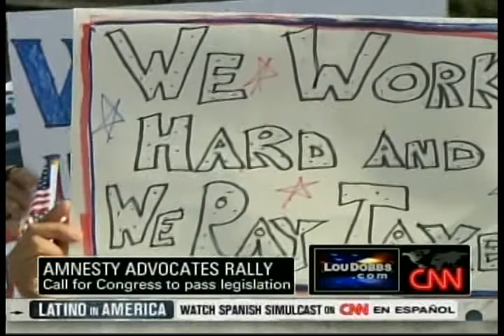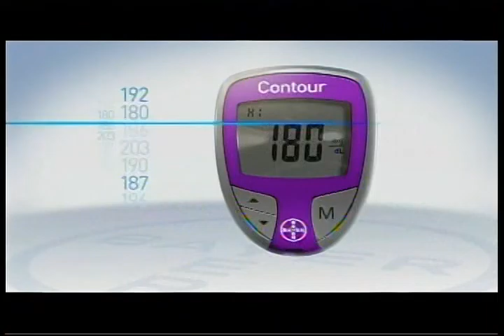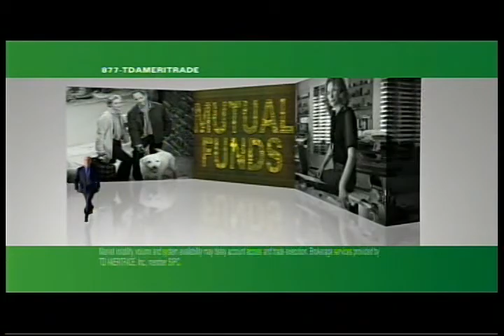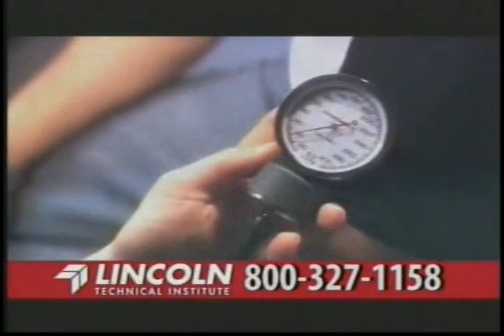Miguel Perez on CNN's Lou Dobbs Tonight 10 13 09